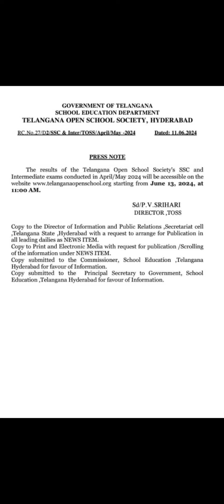OFFICIALLY TOSS RESULTS RELEASED 2024 |SSC INTERMEDIATE LEARNERS REQUESTED TO VISIT Website Tomorrow